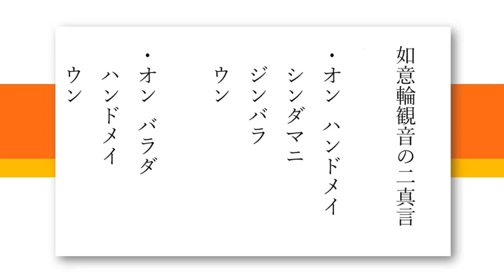如意輪観音の二真言（にょいりんかんのんのにしんごん） 諸願成就 招財招福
あらゆる願いを叶える宝珠を持っており、人々をさまざまな悩みや苦しみ(四苦八苦）から救い、あらゆる願いを叶えてくださる菩薩です。 三昧耶形は如意宝珠、「如意」は「意のままに財宝や福徳もたらす宝の珠」のことを、また「輪」は「三毒の煩悩を打ち砕く法輪」を意味します。
仏像は、原則として全て坐像または半跏像で、立像はまず見られません。片膝を立てて座る六臂の像が多いですが、これとは全く像容の異なる二臂の半跏像もあります。六臂像は6本の手のうちの2本に、尊名の由来である如意宝珠と法輪とを持っています。